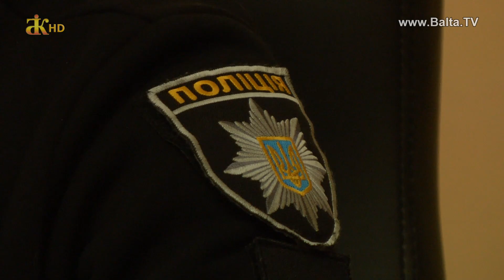Балта. Не першоквітневі жарти, а серйозний злочин.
Не першоквітневі жарти, а серйозний злочин. 1 квітня посеред ночі в Балті прогримів потужний вибух, що розбудив мало не пів міста. Епіцентром вибуху стало подвір’я балтянки Людмили Бодашко. В минулому жінка займала посаду голови Балтського районного суду. На щастя, ніхто із членів родини не постраждав, втім від детонування вибухового пристрою не вберігся пес Цезар. Із завданих збитків – розтрощені двері та вікна і незначні пошкодження фасаду. Дуже налякані і сусіди родини Бодашків, а деякі з них навіть бояться прокоментувати цю подію.